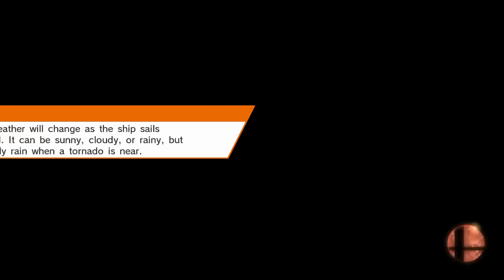Weekly 10-21-16 Beefos (Corrin) vs Janz (Bayonetta)